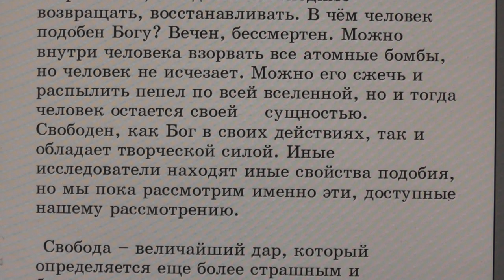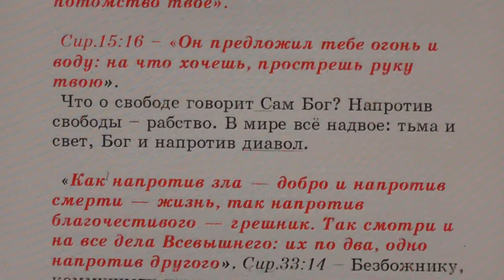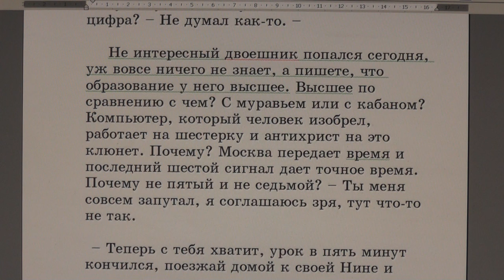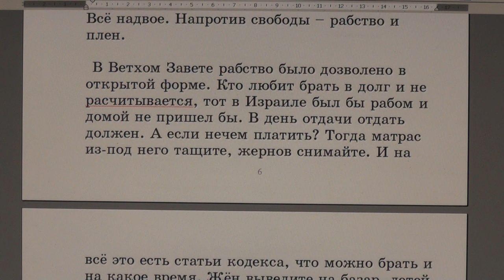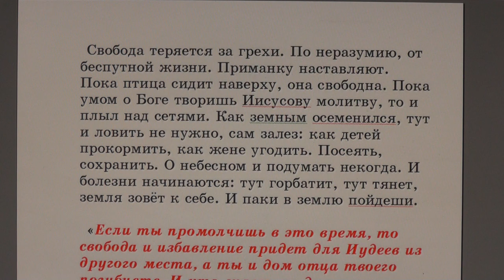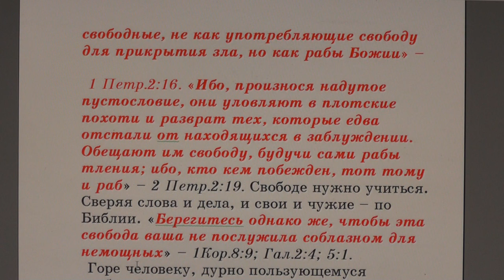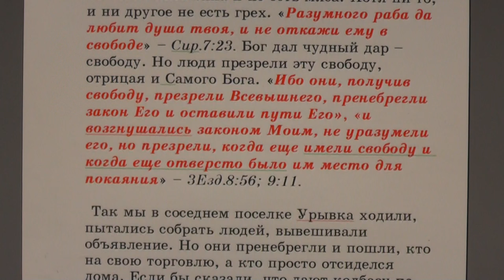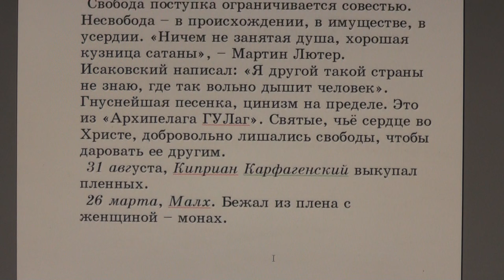№43. Занятия в Потеряевке. Свобода